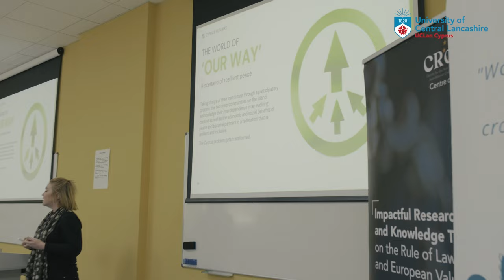Social Mediation and strengthening the Rule of Law in Cyprus’ Project (SOMEROL)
On 27 and 28 of April 2023, UCLan Cyprus, the Cyprus Peace and Dialogue Centre (CPDC) and the Interdisciplinary Centre for Law, Alternative and Innovative Methods (ICLAIM) held a two-day conference addressing the strengthening of the Rule of Law across the UN-administered Buffer Zone, in Cyprus.

The Conference was the final activity under the ‘Social Mediation and strengthening the Rule of Law in Cyprus’ Project (SOMEROL), which aimed to bring together professionals, experts and peacebuilders with an interest in building a stronger society across the divide. The Conference preceded two workshops and a roundtable discussion, which took place from January to March 2023, combining the years-long experience and expertise of all three partner institutions.